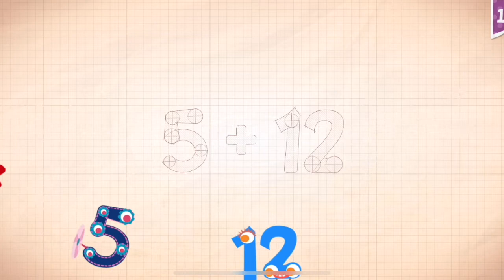Endless Numbers Learn To Count 1 to 10 Best App For Kids Count 1 to 50